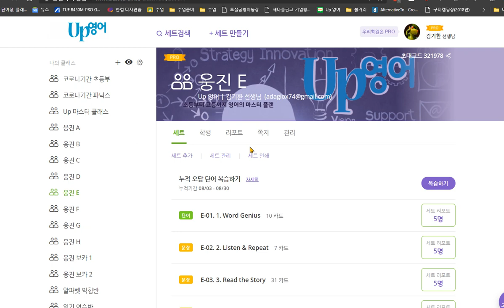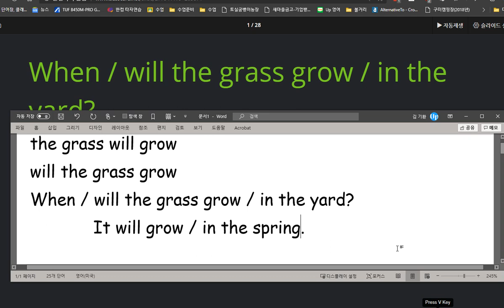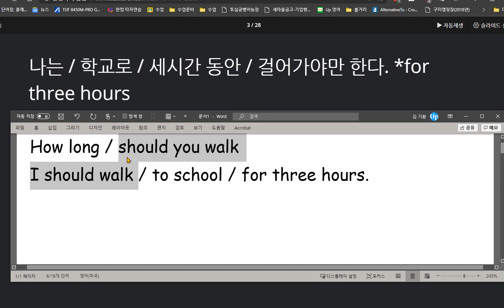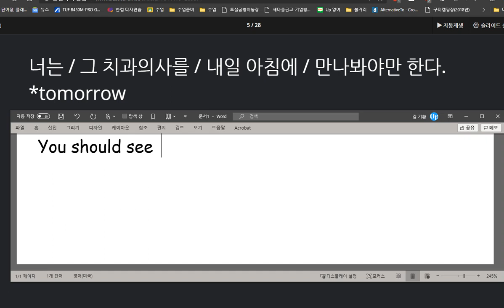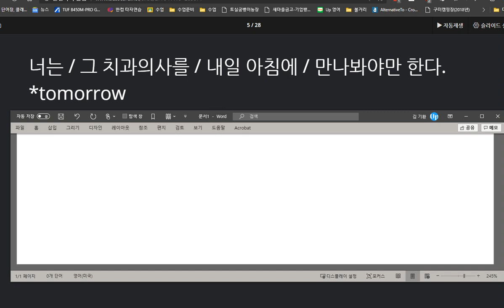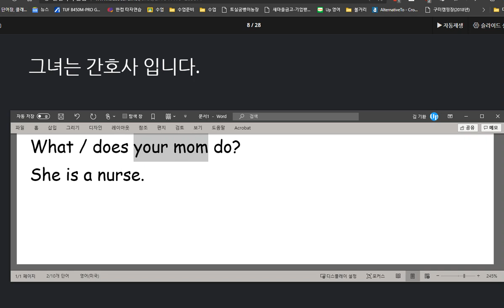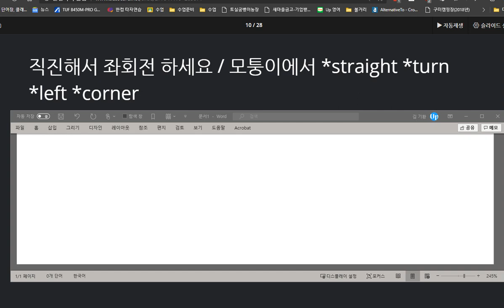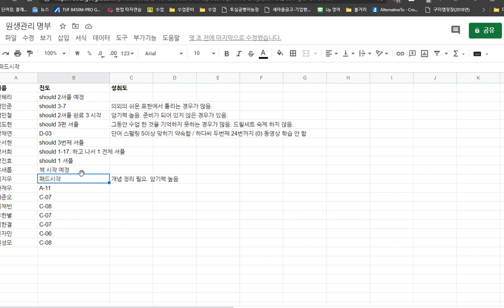유새롭 2020 09 03 칭찬 의미단위 암기 열심히 하였습니다 초등문법 마무리했고 이제 원래대로 책으로 수업 할 예정